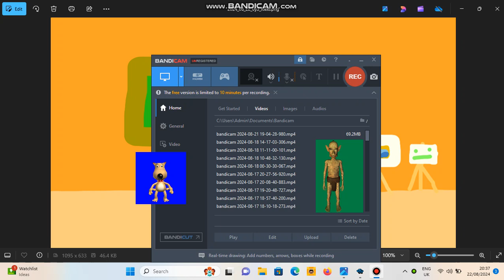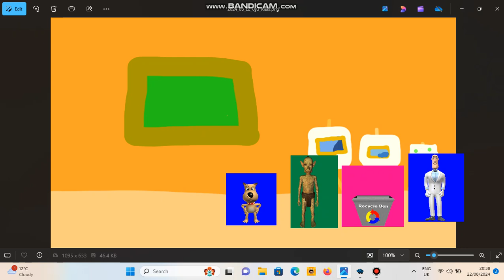MSAgent Class: Drawing Window